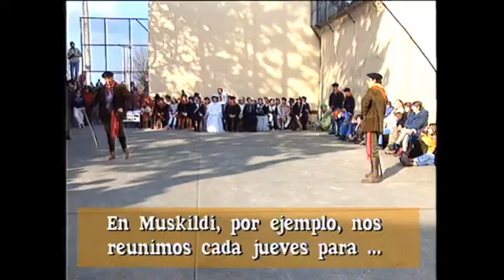Del País de los Vascos - Ihauteri en Iparralde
Programa de ETB , la televisión vasca.

Euskal Herriko inauterietan antzinako tradizioari atxikitakoak (bereziki herri txikietan), nahiz hiri eta herrietan ospatzen diren inauteriak daude. Toki batetik bestera egun desberdinetan ospatzen dira: Zubieta eta Iturenen urtarrileko azkeneko igandearen osteko lehen astelehen eta asteartean izaten dira; Tolosako inauteriak inauterien ohiko egunetan ospatzen dira, Ostegun Gizen egunetik  Astearte Inautea (edo Asteartita) egunera arte, hausterre-egunaren bezperan; azkenik, Algorta, Plentzian, Bilboko Santutxu auzoan eta Oreretan, besteak beste, Piñatako inauteriak ospatzen dira, ohiko inauterien ondorengo hurrengo asteburuan.

Zuberoako maskaradak Zuberoako neguko inauteriak dira, ikuskizun zehatz eta antzerkiko baliabidez osatua eta goizetik egun ia osoz luzatzen dena. Jatorri zahar bezain ezezagunekoa da.

Garai batean laurogei bat dantzarik parte hartzen bazuten ere, gaur egun, hogei batek osatzen dituzte maskaradak eta, lehen ez bezala, emakumeek ere parte hartzen dute. Dantzak, bertsoak eta kantuak leku berezia dute eta, pastoralean, bezala, beti errepikatzen diren pertsonaia finko batzuetan gorpuzten da ikuskizuna.

Nafarroan bereziki atxiki da antzinako inauteri tradizionala: Ituren eta Zubietako inauteriak, Lantzeko inauteria eta Unanuko inauteriak dira bereziki lehengo inauteri tradizioari eusten diotenak. Berako inauterietan, berriz, tradiziozko inauteriari elementu berriak erantsi dizkiote, hala nola artzain eta inudeen desfilea eta dantza.

A los carnavales rurales de distintos pueblos de Euskal Herria se les llama en euskera dependiendo de los dialectos inauteriak, iñauteriak, ihoteak o iñoteak.

En algunas zonas como Guipúzcoa, a todo el proceso del Carnaval le dan el nombre que se da a uno de los días, por ejemplo Astearteak, los martes (en plural).

Son las fiestas populares de carácter pagano que se celebran en muchos casos los tres días que preceden al miércoles de ceniza y se celebran de manera diferente por diferentes localidades de estos territorios.

Les carnavals basques de différents villages du Pays basque portent un nom différent en basque selon les dialectes inauteriak, ihauteriak, iñauteriak, ihoteak ou iñoteak.